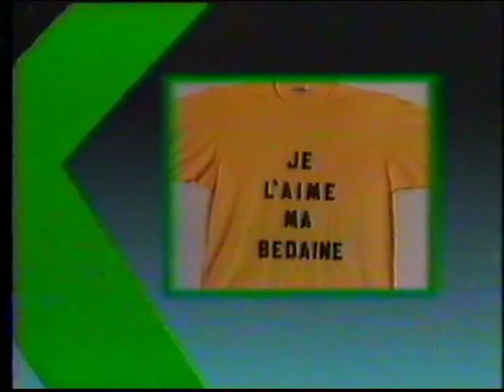RBO - Saison 1 - Kresge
RBO - 1987 - Saison 1